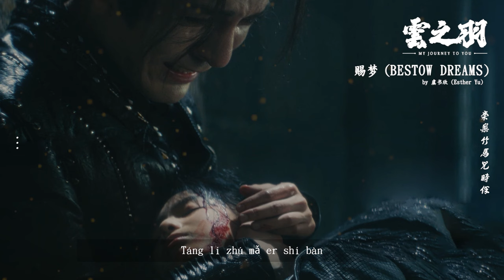赐梦 (Bestow Dreams) - 虞书欣 (Esther Yu) || Ost. 云之羽 My Journey to You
赐梦 lyrics  [[OST MY JOURNEY TO YOU]]
by 虞书欣 (Esther Yu)

About Chinese Drama
Title : My Journey to You
Native Title : 云之羽
Also Known As : Yun Zhi Yu, Cloud Feather , Half of Us , 雲之羽
Genres: Romance, Wuxia, Drama, Fantasy

Support Me if you'd like